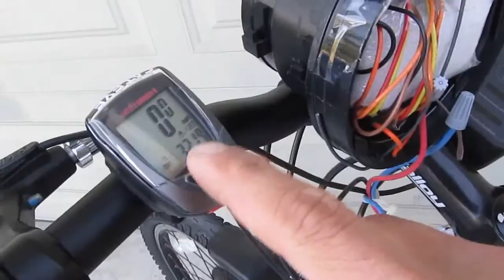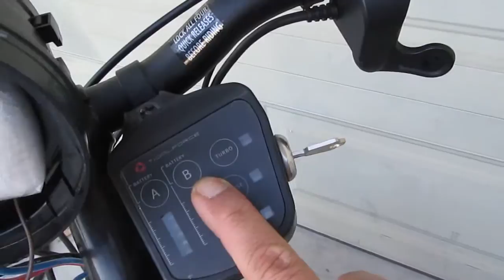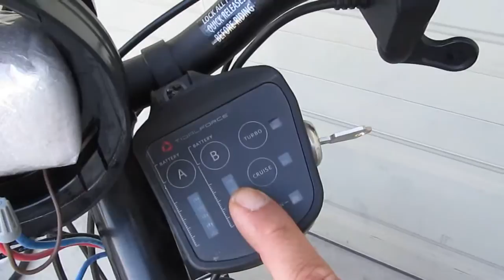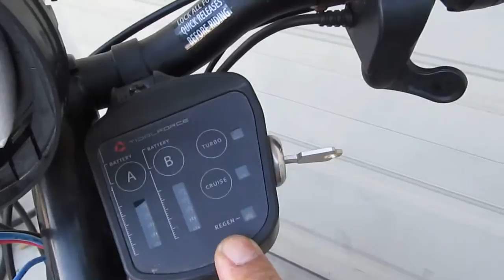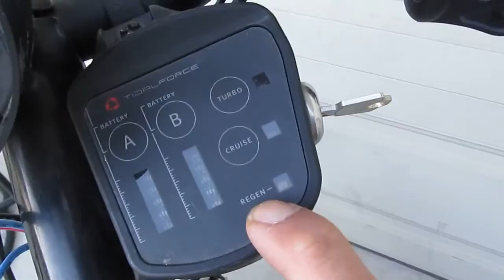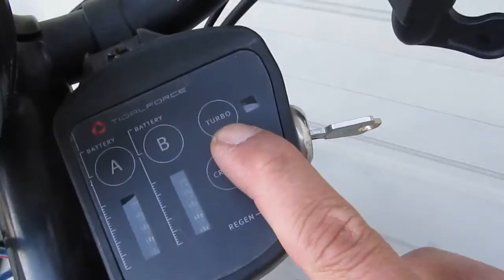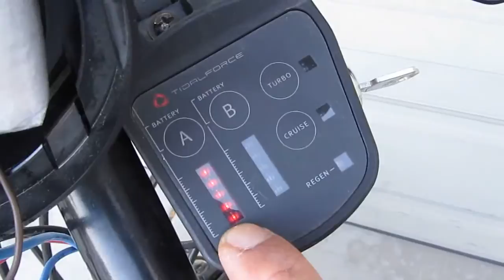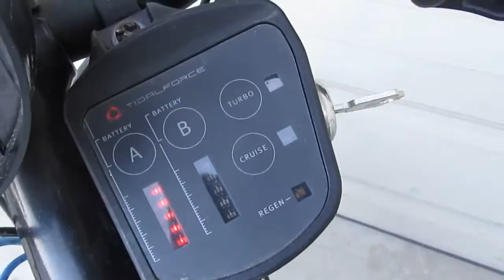Tidal Force M-750 Electric bike full review